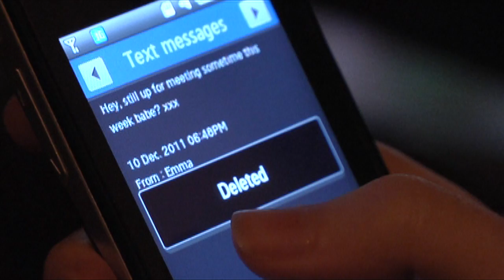RACHEL SIDDALL'S SHOWREEL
All footage was produced between the years 2010 and 2011 at North Nottinghamshire College, Worksop. This includes;

- Final Major Project 'Memories' (2010)
- Music Video 'Lego House' (2011)
- Development of Editing (2011)
- NSPCC Promotional Video (2011)
- SEWHAT Live Fashion Show (2011)
- Short Advertisement 'On The Go' Drink (2010)
- Short Film Montage 'Daydreams' (2010)
- Clumber Park, National Trust Installation Video (2010)

This showreel does not include 'Bond with a Blonde', Rachel and Dominic's Final Major Project for 2012.

BTEC First Diploma in Media Production, Level 2.
BTEC Extended Diploma in Media Production, Level 3.

FatOwls 1711, DRS Productions, Rachel Siddall